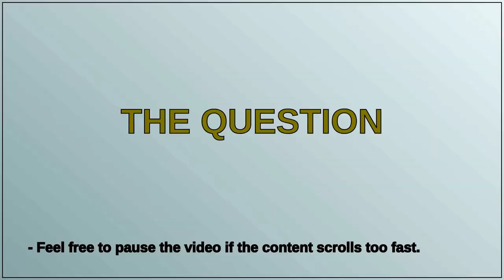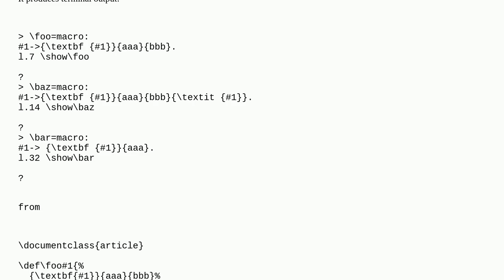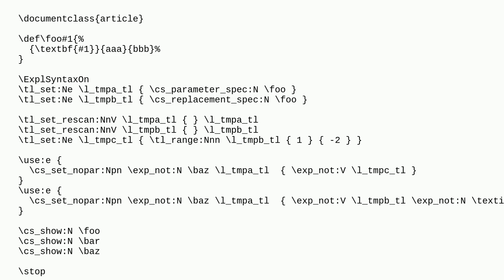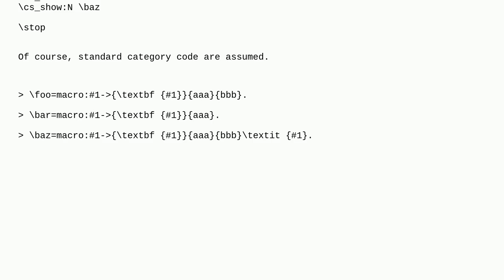Tex: Macro copy, add/remove last token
Macro copy, add/remove last token

A special thanks goes out to the community

  expl3 plain-tex macros latex3